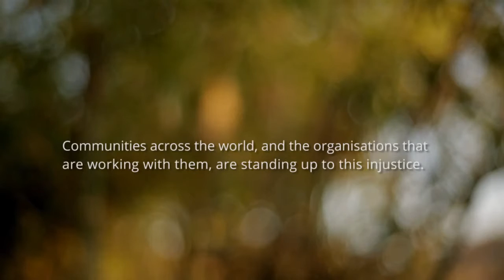A Common Right India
Mansa Ram, a local village leader from Kayarakhet Village (Gogunda, Udaipur District, Rajasthan), India, shares the story of how his community defended rights to communal forests.

This film is part of the Global Call to Action Campaign, aimed at doubling the global area of land legally recognized as owned or controlled by Indigenous Peoples and local communities by 2020.